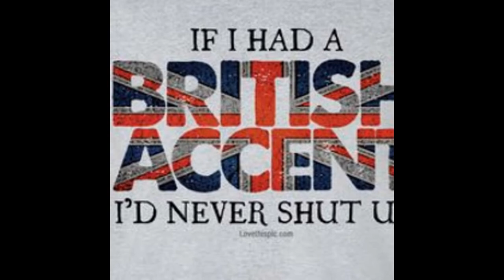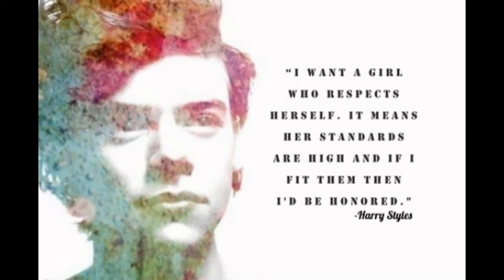Harry Styles Merry Christmas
I Love You Harry Styles